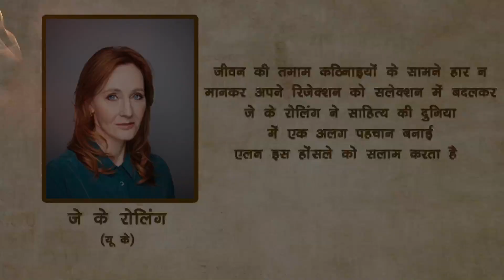Inspirational Story of J K Rowling | Harry Potter Writer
Here is the 5th Audio Story from "SUNO KAHANI" Motivational Audio Series. This is the Story of the most celebrated Author - J. K Rowling. She is best known for writing the Harry Potter Series. What is her story? Do Listen here.